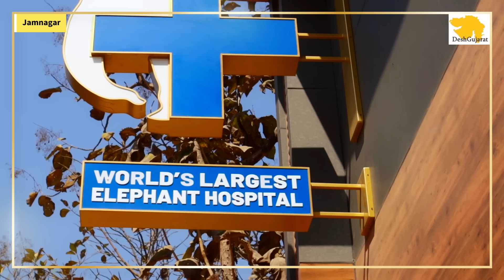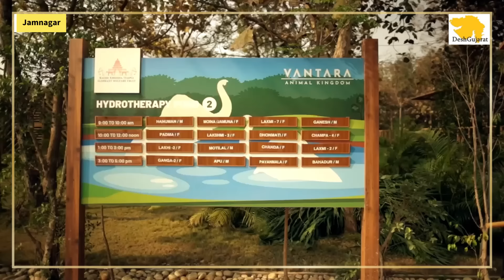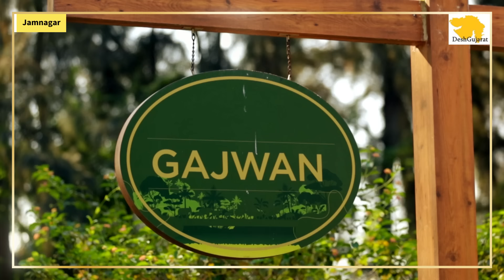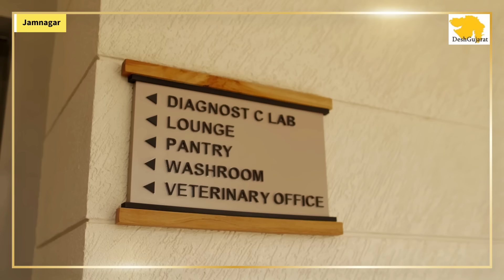Vantara at Jamnagar: World's biggest wildlife rescue & rehabilitation hub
Jamnagar: Reliance Industries and Reliance Foundation today announced the launch of their Vantara (Star of the Forest) programme, an umbrella initiative to focus on rescue, treatment, care and rehabilitation of injured, abused and threatened animals, both in India and abroad. Spread over 3000 acres within the Green Belt of Reliance’s Jamnagar Refinery Complex in Gujarat, Vantara aims to be one of the leading contributors to conservation efforts globally. By working with leading experts in animal care and welfare, Vantara has converted a sprawling 3000-acre space into a jungle-like environment that mimics the natural, enriching, lush and verdant habitat for the rescued species to thrive in.

The Vantara initiative, the first of its kind in India, has been conceptualised and birthed under the passionate leadership of Shri Anant Ambani, Director on the boards of RIL and Reliance Foundation. Shri Ambani is also spearheading Reliance’s ambitious renewable energy business in Jamnagar, and, in that capacity, is responsible for leading Reliance’s journey to become a Net Carbon Zero company by 2035.

Vantara is focused on creating best-in-class animal conservation and care practices including state-of-the-art healthcare, hospitals, research and academic centres. Within its programmes, Vantara also focuses on integrating advanced research and collaboration with reputed international universities and organisations such as the International Union for Conservation of Nature (IUCN) and the World Wildlife Fund for Nature (WWF).

Over the last few years, the programme has rescued more than 200 elephants, and thousands of other animals, reptiles and birds from unsafe situations. It has undertaken initiatives in key species including rhino, leopard and crocodile rehabilitation.

Of late, Vantara has also taken part in foreign rescue missions in countries like Mexico, Venezuela etc. It recently brought in several big animals answering a call from Central American zoo authorities. All such rescue and rehabilitation missions are undertaken under strict legal and regulatory frameworks in India and internationally.

Speaking at the occasion, Shri Anant Ambani said, “What started as a passion for me at a very young age has become a mission now with Vantara and our brilliant and committed team. We are focused at protecting critically endangered species native to India. We also want to restore vital habitats and address urgent threats to species and establish Vantara as a leading-edge conservation programme. We are delighted that our efforts have been recognised in India and internationally. Some of India’s and the world’s top zoological and medical experts have joined our mission and we have been blessed to receive active collaborations and guidance of government bodies, research and educational institutions. Vantara aims to partner with the Zoo Authority of India and other relevant government organisations in improving all the 150-plus zoos in India in terms of training, capacity building and animal care infrastructure. We hope Vantara becomes a beacon of hope globally and can showcase how a forward-thinking institution can help the global biodiversity conservation initiatives.”